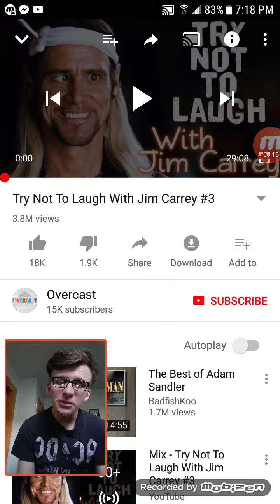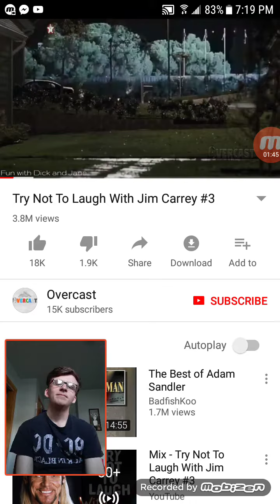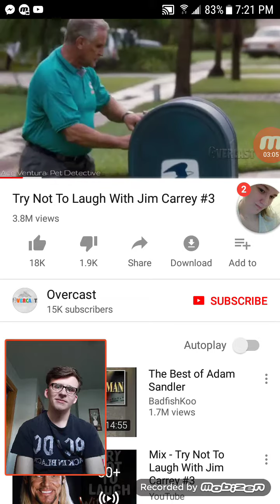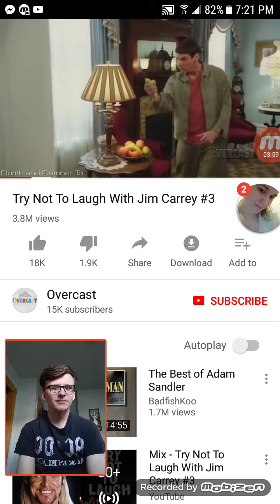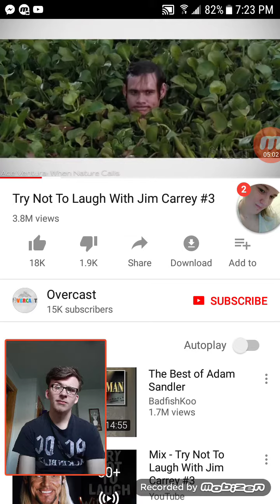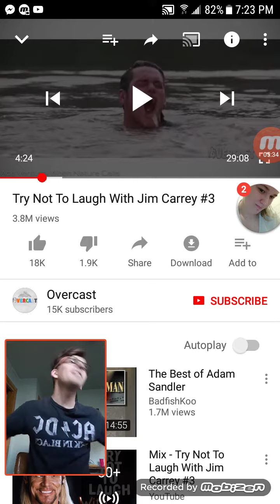Try not to laugh jim Carrey edition